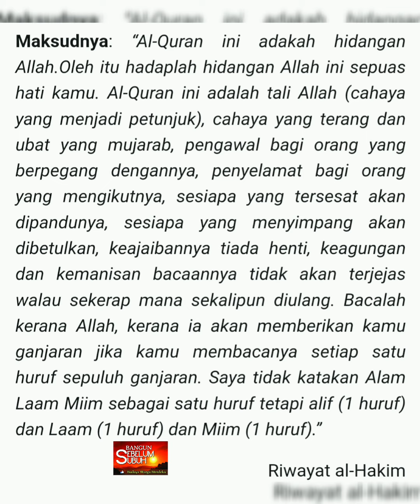AL-Quran adalah hidangan Allah